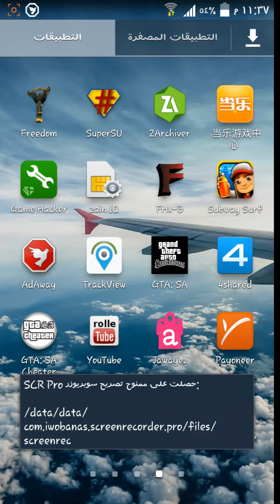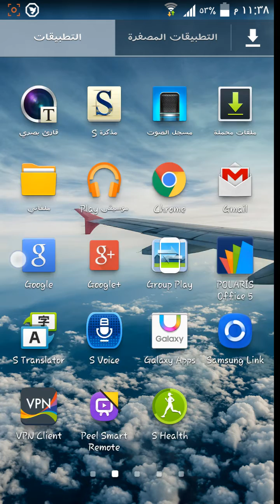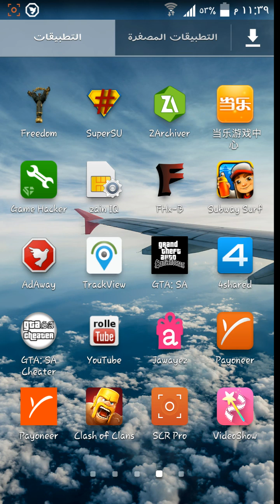كيفية اخفاء الاعلانات من البرامج للاندرويد adaway (روت)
ملاحظة مهمة البرنامج يحتاج الى روت !